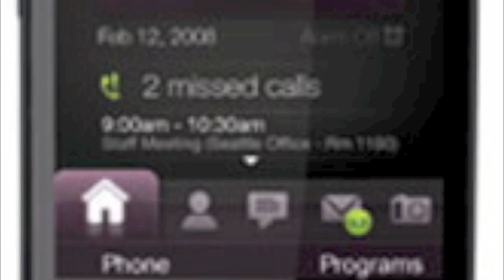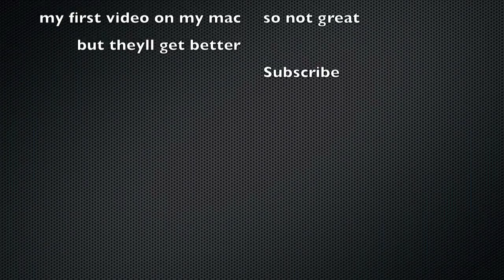Upcoming cell phones part 2 (2009)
this was my first video on imovie so its not great im still learning how to use the mac i just got it